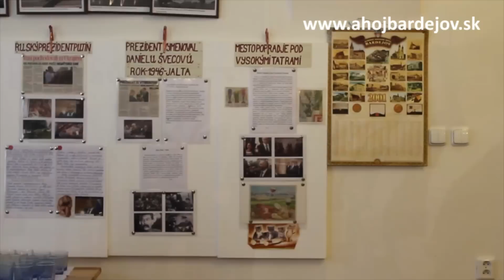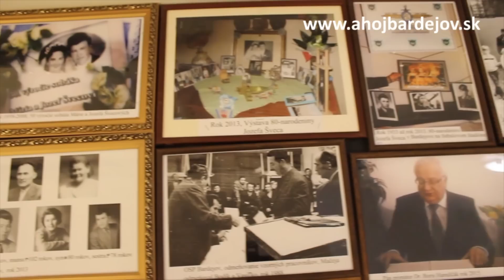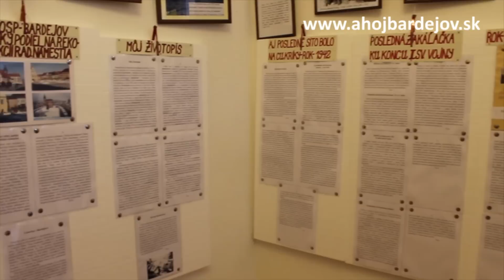Jozef Švec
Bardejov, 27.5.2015